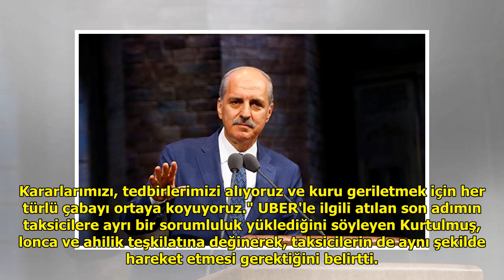Kurtulmuş: Bir iktisat profesörü olarak söylüyorum; kriz mıriz yok